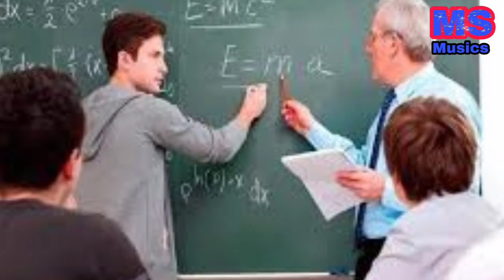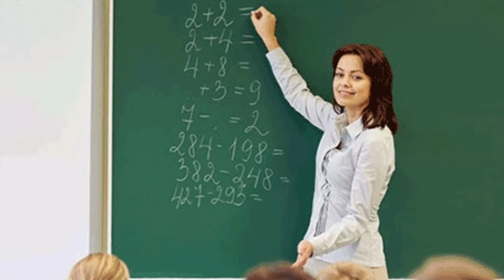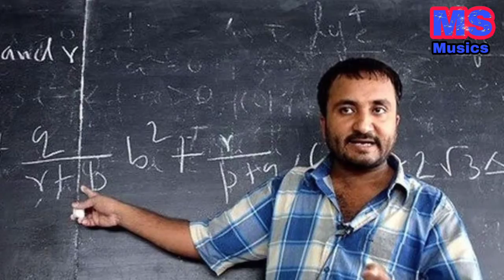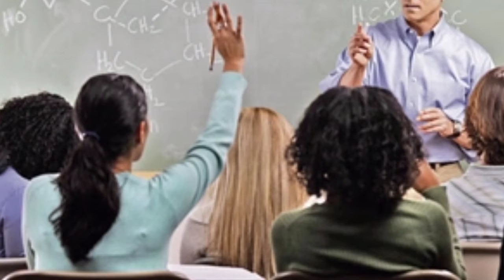Happy teacher's day 💐💐🙏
प्रिय दोस्तों आदरणीय श्रीमती सुषमा मोहन पांडेय जी कवियत्री प्रदेश उपाध्यक्ष महिला प्रकोष्ठ रास्ट्रीय ब्राम्हण एकता संघ सीतापुर (उत्तर प्रदेश)द्वारा रचित बहुत सुंदर सी रचना मैं आपका बहुत आभारी हूँ।शिक्षक सिर्फ़ स्कूल में नहीं होते बल्कि हर वो इंसान शिक्षक है जिनसे हमें कुछ सीखने को मिलता है।
आज शिक्षक दिवस पर सभी गुरूजनों को समर्पित है।
शिक्षक दिवस की आप सभी को हार्दिक शुभकामनाएं!🌹🙏🌹